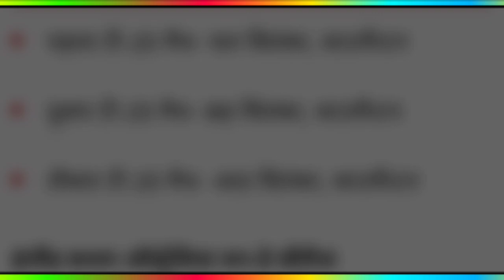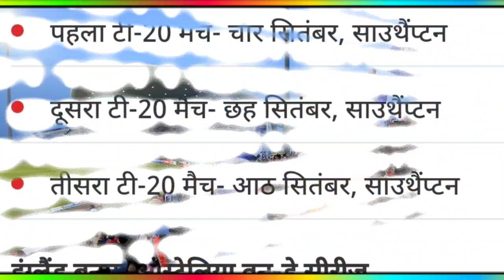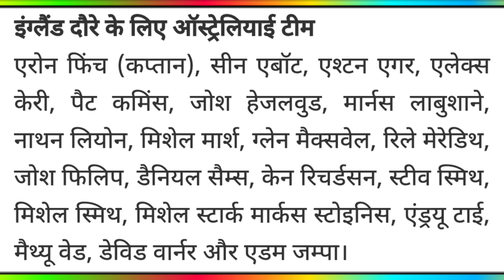IPL 2020 के शुरू होने से ठीक पहले सभी टीमों के लिए आई बहुत बड़ी बुरीखबर | Bad News For IPL 2020